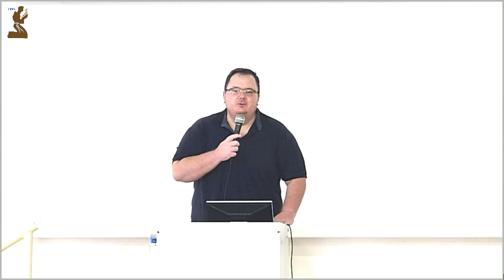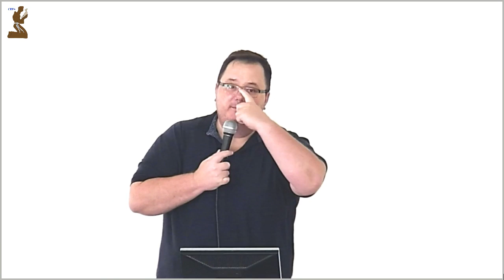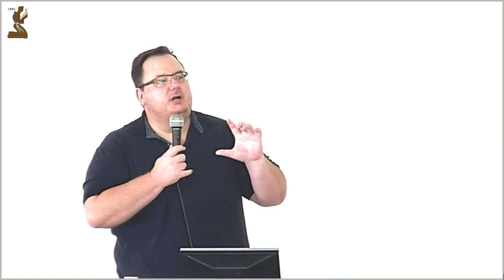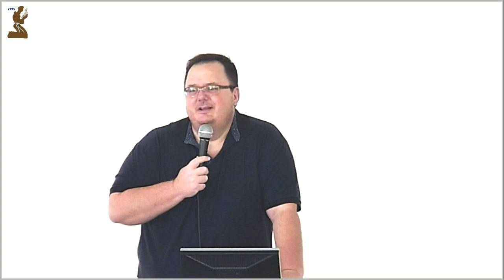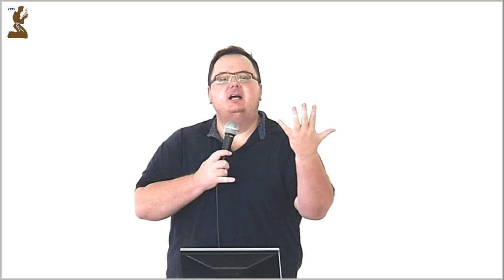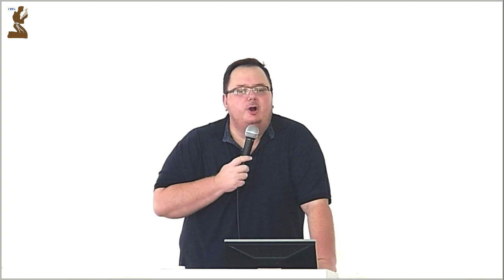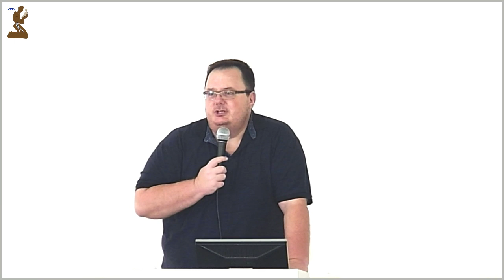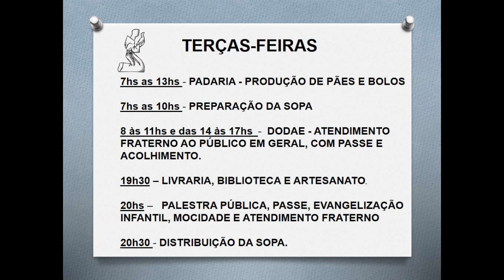Palestra CEFA - 19/01/2020 - André Sobreiro - Lei de Destruição